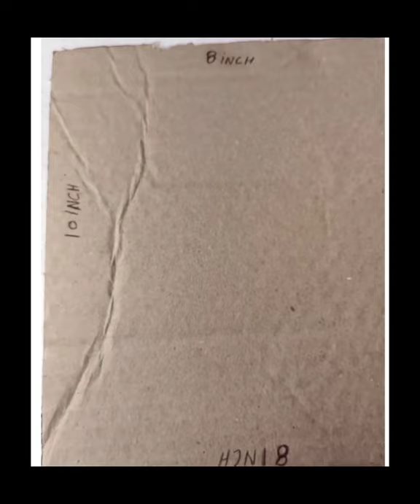വീട്ടമ്മമാർക് പോലും ചെയ്യാൻ പറ്റുന്ന സിംപിൾ പെയിന്റ് ഡിസൈൻ ❤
വളരെ എളുപ്പത്തിലും സിമ്പിൾ ആയിട്ടും ചെയ്യാൻ പറ്റുന്ന പെയിന്റിംഗ് ഡിസൈൻ  അടങ്ങുന്ന ഒരു ചാനൽ ആണ്
    ഇഷ്ടപെട്ടാൽ സബ്സ്ക്രൈബ് ചെയുക